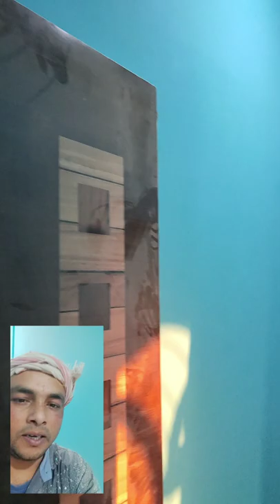New House Prnting Vodeo by Bitul Das// New house printing Video 2022// stylish House Coler Texter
Hollo gys,